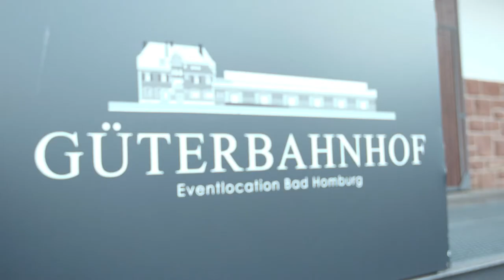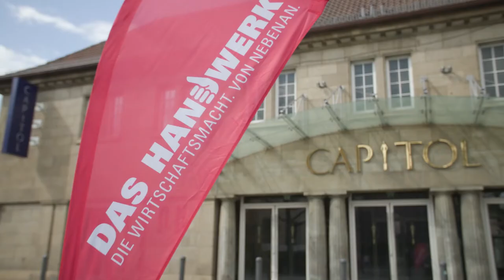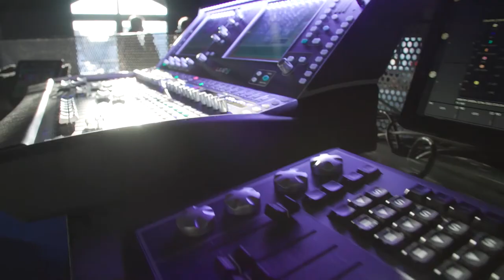Handwerk trifft Dr. Georg Bätzing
Bischof Dr. Georg Bätzing ist zu Gast bei unserem Talk „Handwerk trifft…“ Zusammen mit Moderator Michel Friedman gehen beide der Frage nach - Glauben: Braucht unsere Gesellschaft noch Religion?